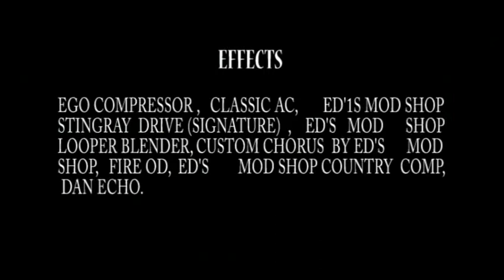7 Strings Telecaster Project First Audio Samples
Primeiros samples do projeto telecaster 7 cordas, ainda em fase de pré montagem.
First Audio samples of the 7 strings tele still in progress.